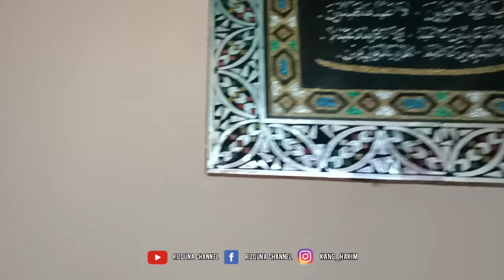Kaget Ada Berangkas Uang Ratusan Juta Di Rumah Mewah Kosong Ini, Orang Paling Kaya Di Indramayu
assalamualaikum wr.wb kali ini saya mengexplor salah satu rumah mewah orang paling kaya di indramayu dan saya menemukan berangkas uang ratusan juta rupiah